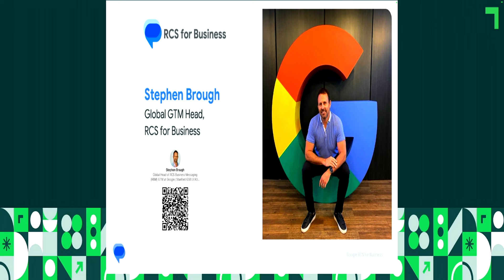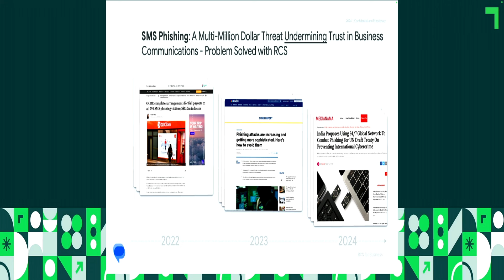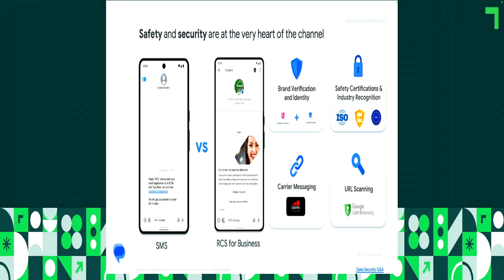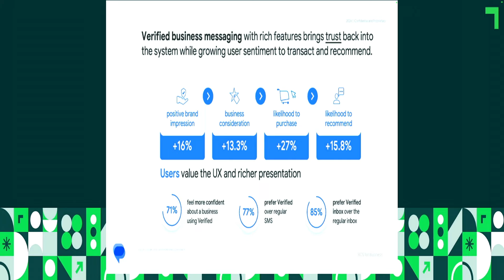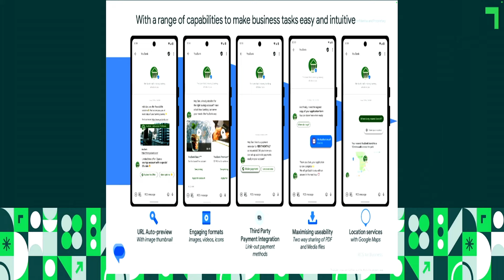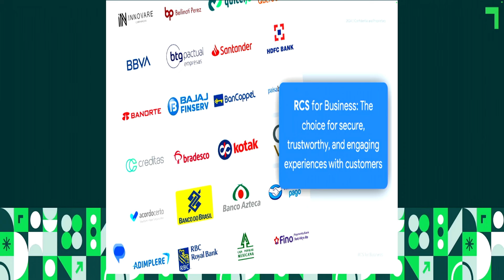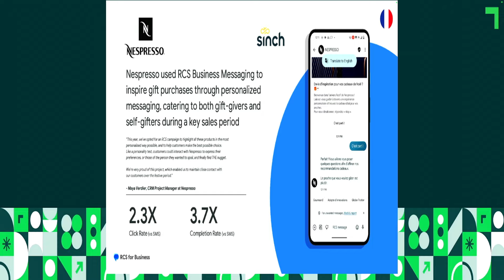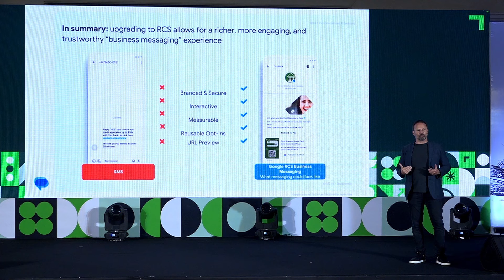RCS, The Future of Customer Engagement: Insights from Google